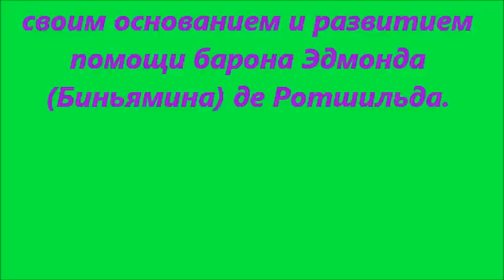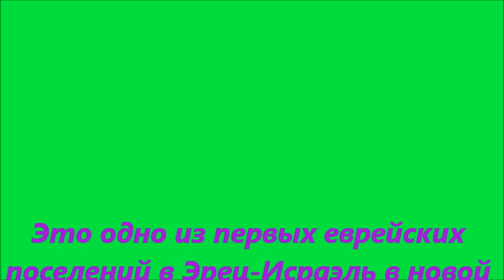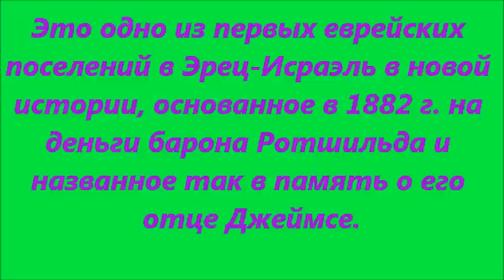Израиль-2013. Парк Ротшильдов. Зихрон-Яаков